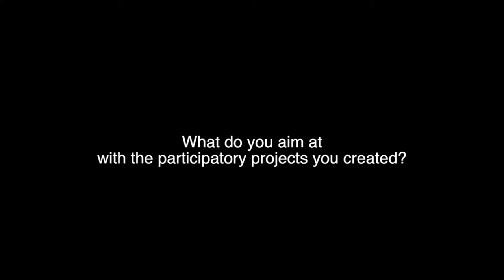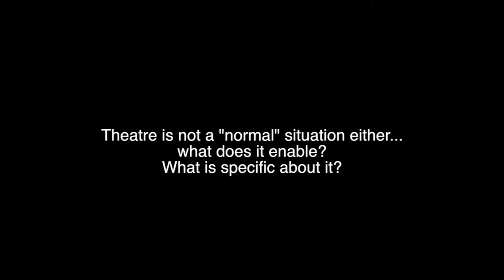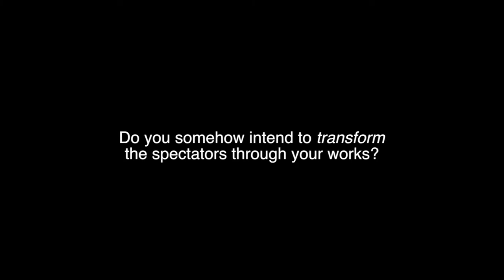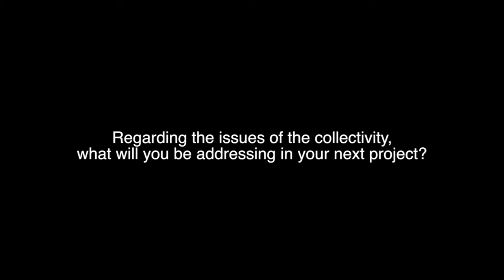Ready to change - ITW R.Bernat & R.Fratini - 1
Dramatizing the collectivity 1/2 - about FFF/Roger Bernat's participatory projects
Shot in Ljubljana - April 2015